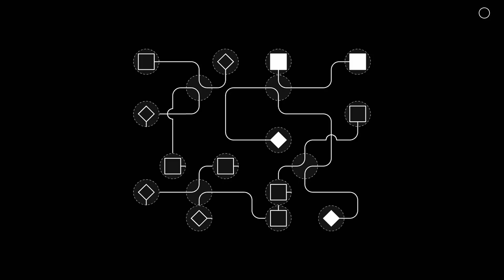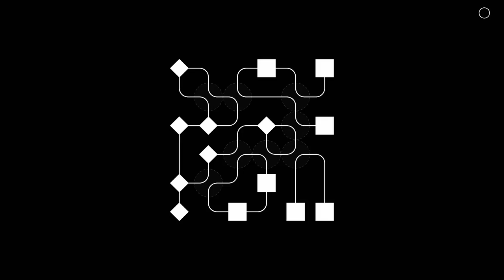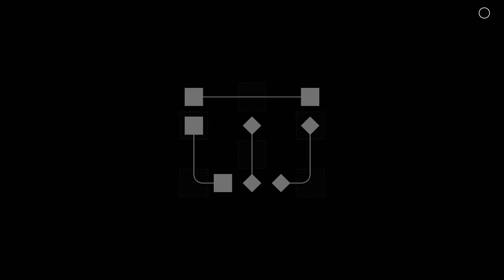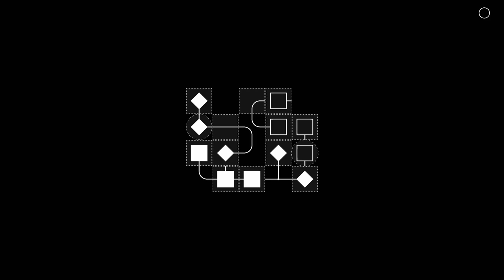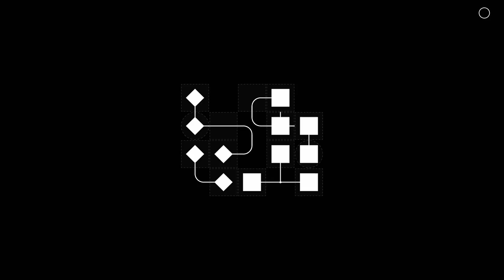Union (2020) | Pre-Release Gameplay + Text Review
PR: Union is a minimalistic puzzle game where you need to complete the paths between shapes by rotating or moving tiles. It's simple in concept, but turns out to be quite fun in practice. 7/10